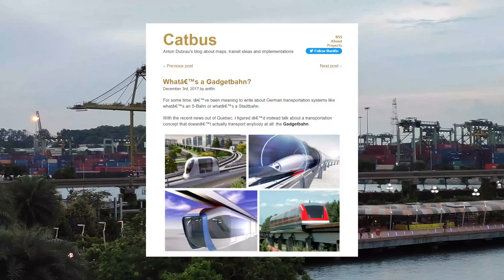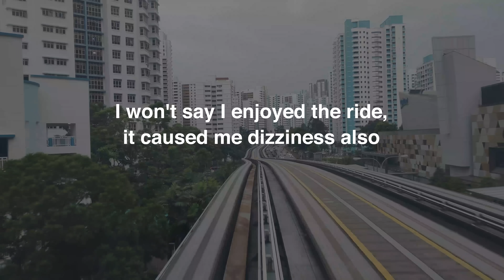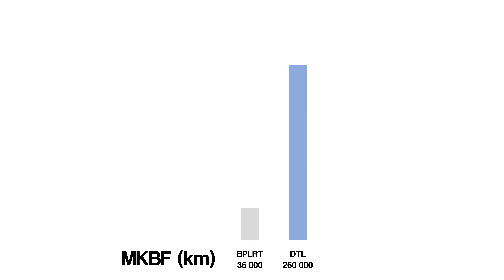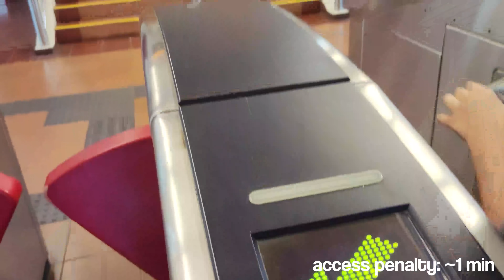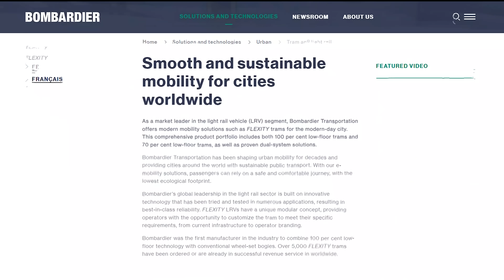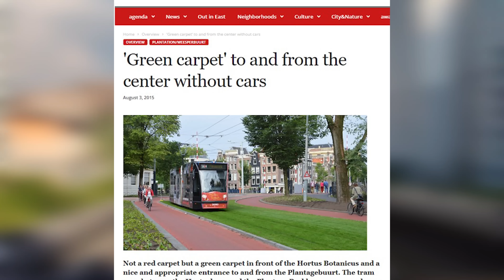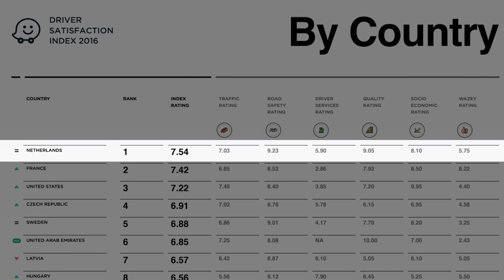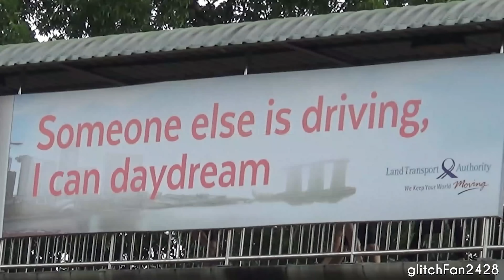The Rise and Fall of the LRT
The LRT or Light Rail Transit was once envisioned as Singapore's future mode of transportation in the 1990s. However, with construction plans soon abandoned or scrapped, its future quickly turned bleak. Here's the Rise and Fall of the LRT, and my take on why that happened!

thanks :D

Thanks glitchFan2428 and Press N to Pass 60 for contributing clips!

Video Chapters:
Part 1 | Introduction
0:00 Introduction
1:00 What is a Gadgetbahn?
1:43 What makes a Great Transit System?

Part 2 | Case Study of BPLRT
2:16 1 | Cost and Safety
2:32 2 | Comfort
3:06 3 | Reliability
4:23 4 | Capacity
4:55 5 | Accessibility
5:16 6 | Access Penalty
5:34 7 | Speed

Part 3 | How can dis b allow??
6:02 how can dis b allow??
6:49 False Upbranding
7:15 Why Do We Need Such Tech?

Part 4 | Solutions
08:01 just build a damn train
09:10 Plantage Middenlaan Example
09:34 City Design is by Choice
10:13 Conclusion
11:14 Outro

Sources: (I've changed the title of some for the sake of humour so pls don't take them seriously)
8) In Honour of Punggol, the Town with the Worst Traffic
10) Thats right folks, build a damn train (NACTO Capacity Guide)